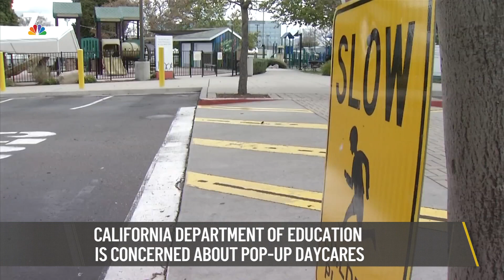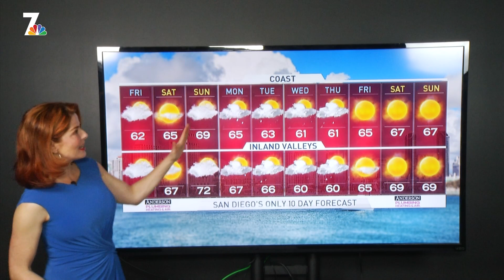Statewide Stay At Home Order Issued | Nightly Check-In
A sweeping “stay at home” order issued by Governor Newsom tonight. How it works and what the Governor says you’re allowed to leave your home for. Plus, help for parents struggling with childcare in the middle of the pandemic. NBC 7's Mark Mullen has the latest Coronavirus headlines in tonight's Nightly Check-In for Thursday, March 19th.